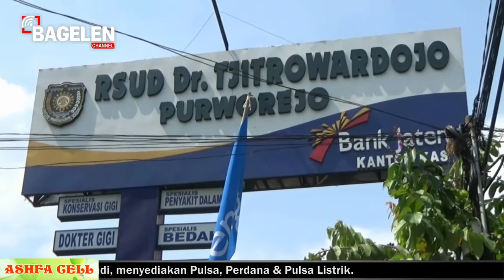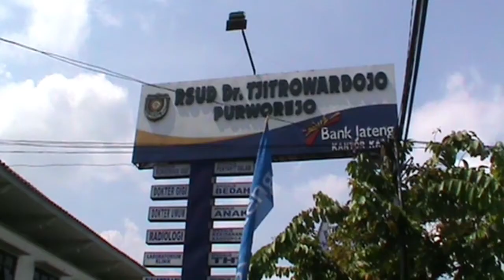Rsud Dr Tjitrowardojo Purworejo Raih Akreditasi Paripurna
Setelah menempuh berbagai usaha untuk memenuhi persayaratan dengan waktu lama, akhirnya Rumah Sakit Umum Daerah Doctor Tjitrowardojo Purworejo, berhasil meraih status akreditasi tingkat paripurna atau bintang lima.